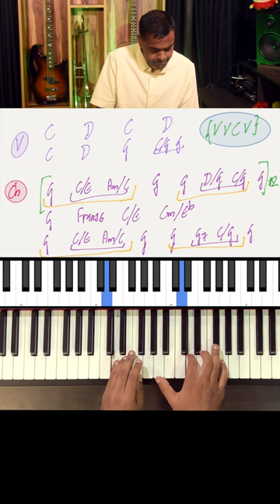Folk Rock Music with a Bass Hookline 𝄢🎹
Riff #2865